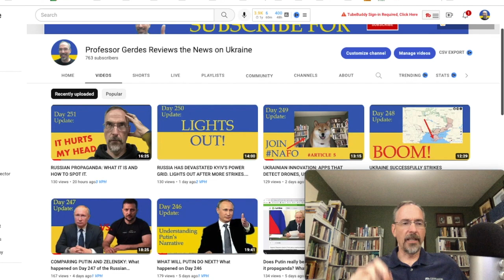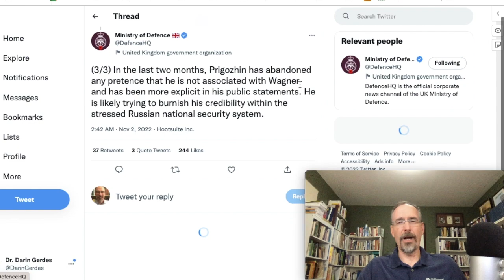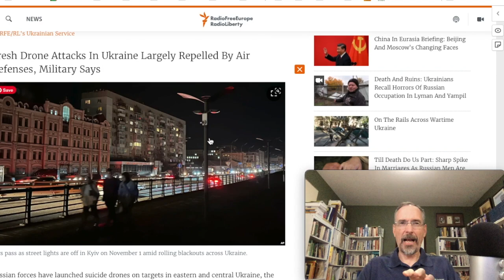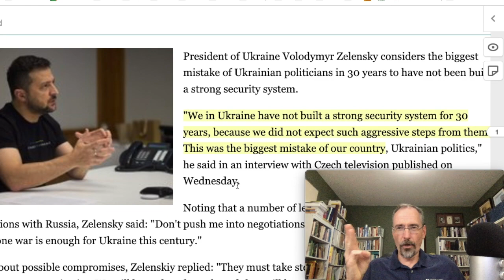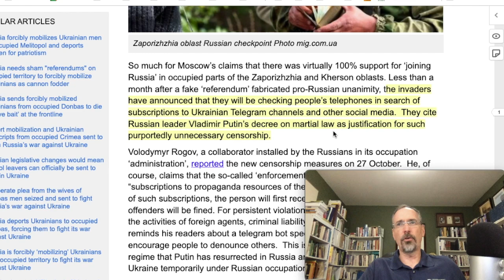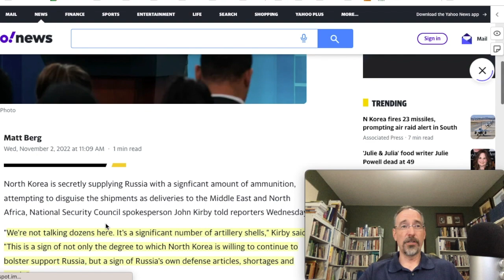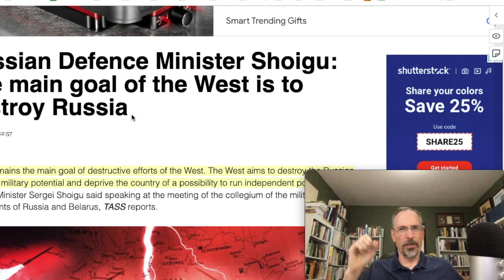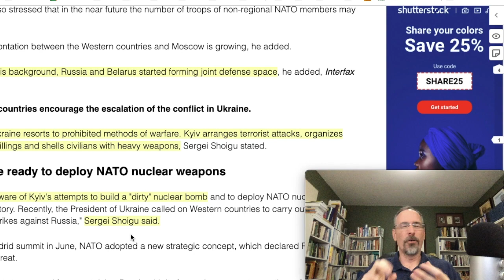RUSSIA IS LOSING. HERE ARE MULTIPLE REASONS WHY THIS IS TRUE. DAY 252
In this video I lay out the case that Russia is losing--on multiple fronts in the war in Ukraine. Give me 12 minutes. I will lay out my case and you will see the war through different eyes.